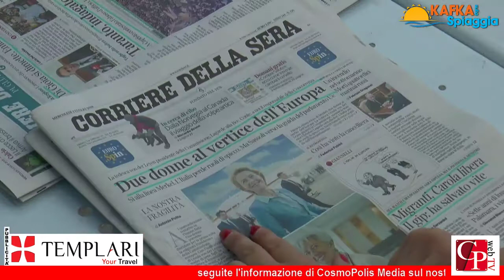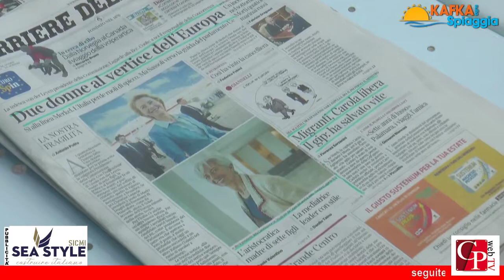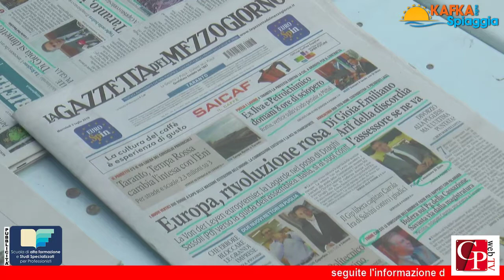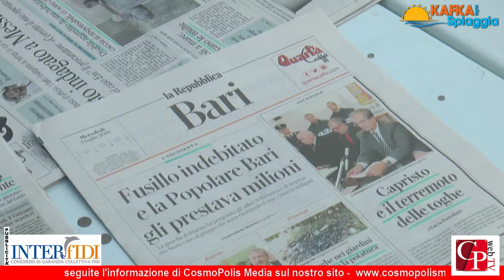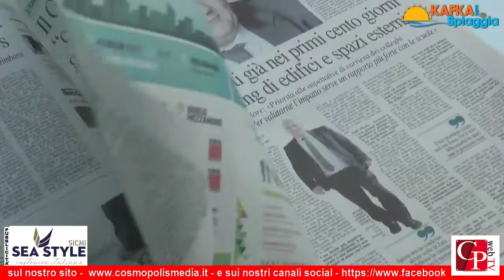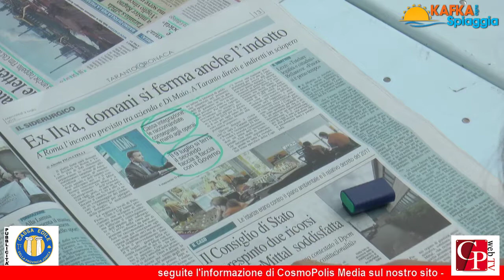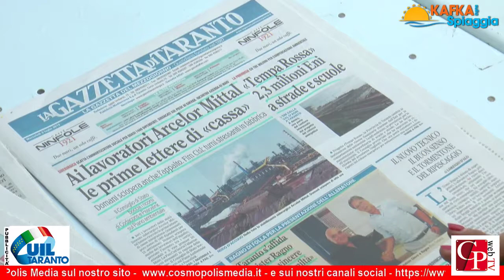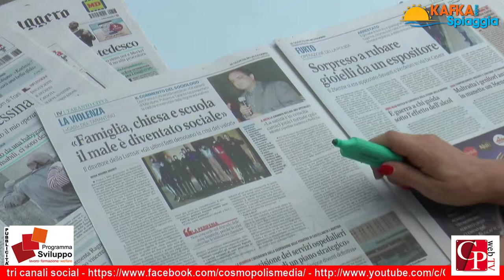Kafka sulla Spiaggia - 03 Luglio 2019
Kafka sulla Spiaggia puntata del 03 Luglio 2019

in diretta streaming online dallo Yacthting Club Porticciolo.
Kafka sulla Spiaggia, la rassegna stampa di CosmoPolis Media con il commento
dei più importanti fatti della giornata, direttamente dai lidi della litoranea Jonica

Ospite della puntata: EMANUELE DI PALMA - Direttore Generale BCC San Marzano di San Giuseppe
Conduce: Debora Notarnicola